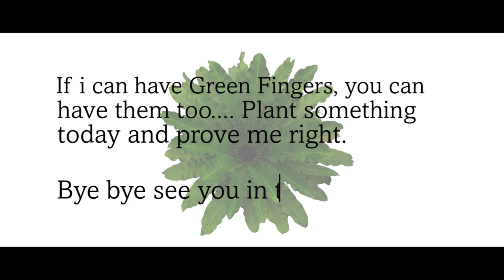Green Fingers @ 2020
This video is a lookback at the year 2020. Let us not forget the good things 2020 has brought to us. We have started valuing small little things and happiness that happens in our day today life. Let me take you on a tour of Green Fingers 2020 .I feel immensely grateful to each and everyone of you who supported this venture.

My sincere thanks to team LEAK for making this video.
      leak_studio   @ Instagram